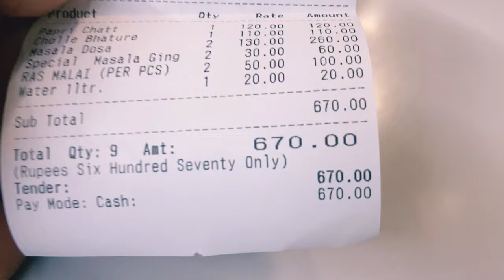Bro Kanish Hair Cutting